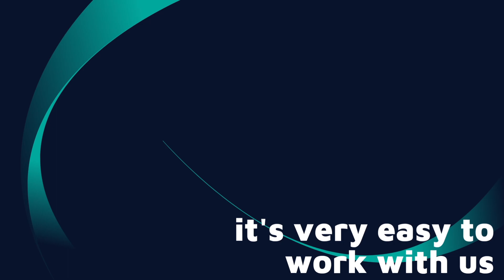Ye workshop har sal Honi chahiye, Salman khan English Trainer Jamia Gani Tul Uloom JamiaZiaUlUloom.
-Personality Development
-Public Speaking skills
-Communication skills
-Life skills
-Functional Grammar
-Pronunciation
-Voice & accent
-IELTS

Know About Trainer Salman khan,

Salman khan is one of best the Personality Development,  Communication Public speaking skills,  motivational speaker, Voice and accent trainer & Founder (CEO) of
Teach India Foundation.

He Has trained  Doctors, Teachers, Engineers, advocates, Nurse,   allover the India, Professors,  Ulemas, & other aspirants,
He has made it very simple to learn English language and specially Emphasis on British &American accent.

Salman khan has conducted 120+ workshops
and trained 90,000students

there thousands of students who never went to schools colleges and they  learned English today  By Salman khan,

He takes classes In schools, Colleges, coaching center, and Islamic Mandarsa's,

He has 40-20 day program on Personality Development, Communication skills, public speaking skills, and Voice and accent..

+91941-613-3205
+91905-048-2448